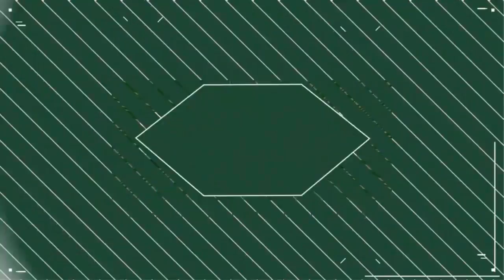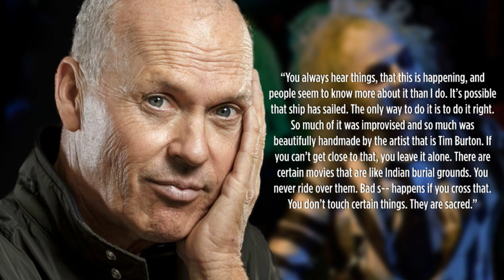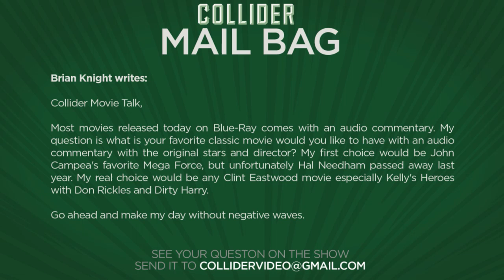Suicide Squad Adds DC Character Cameo - Collider Movie Talk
On this episode of Collider Movie Talk (July 29, 2016) Dennis Tzeng, Mark Ellis, Clarke Wolfe, Sinead DeVries discuss the following:

-Suicide Squad adds one more DC Comics character (Spoilers)

-Chris Evans to join Lionsgate adaptation of Jekyll

-The Rocketeer sequel in the works at Disney

-Meryl Streep joins Emily Blunt in Mary Poppins sequel

-Michael Keaton says Beetlejuice 2 unlikely

-The Great Wall images and trailer released

-Mail Bag

Massive spoiler alerts on the way for Suicide Squad, so for everyone not wanting to know anymore details about the August 5th release, mute your computers or skip ahead. We’ll be throwing up the Spoiler Alert graphic now.

While Universal is conjuring up their Monster Shared Universe, Lionsgate is also getting into the game with a feature film adaptation of the BBC One series Jekyll. Now, they’ve set their sights on Captain America himself, Chris Evans; who is eyeing the lead role as the brilliant doctor with a murderous split personality. Deadline reports the movie will be based on the Steven Moffatt-penned TV mini-series of the same name.

Back in 2012, just a couple of months before Disney purchased Lucasfilm for all the money in the world, the studio set its sights on a different kind of franchise reboot: The Rocketeer.  Plans are back in motion with THR reporting that a Rocketeer sequel is in the works with Disney hiring Max Winkler and Matt Spicer to pen the script called The Rocketeers. The film is envisioned as a “sequel-reboot” with a “modern-day twist,” setting a new hero as the Rocketeer, led by a black female character.

The sequel for Mary Poppins - Mary Poppins Returns – is loading up with some major star power. In addition to Emily Blunt playing the central caretaker with co-star and Hamilton creator Lin-Manuel Miranda, Variety now reports that direcftor Rob Marshall and Blunt will reteam with their Into the Woods star Meryl Streep. According to the report, Streep is said to play the role of Poppins’ cousin, Topsy, who wasn’t in the original 1964 adaptation.

One of the most rumored and longest discussed sequels in recent memories has to be for Beetlejuice 2. As time has gone on, and the major players from the movie get more and more busy, the chances of the movie actually happening seems unlikely. And now, thanks to some comments made by original Beetlejuice star Michael Keaton, it’s sounding even more improbable.

Universal Pictures and Legendary have released the first trailer for The Great Wall. Directed by Hero and House of Flying Daggers director Zhang Yimou, the film stars Matt Damon and tells the story behind why the Great Wall of China was built in the first place.

MAILBAG